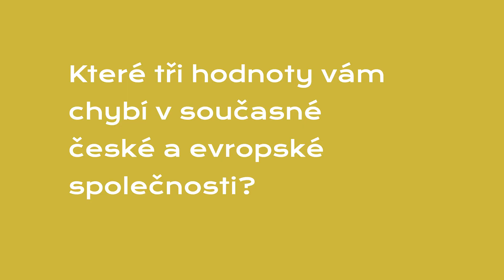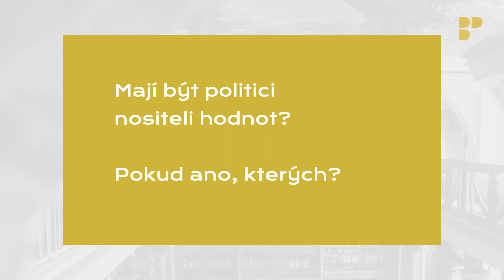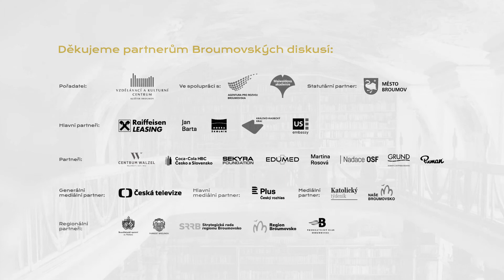7. Broumovské diskuse (online) | Josef Šlerka | Klášter Broumov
Zajímavých osobností se ptáme na tři otázky o hodnotách a společnosti:
– Které tři hodnoty vám chybí v současné české a evropské společnosti?
– Mají být politici nositeli hodnot? Pokud ano, kterých?
– Jak ovlivňuje koronavirová zkušenost naše hodnoty?

V TOMTO VIDEU ODPOVÍDÁ:
Josef Šlerka – pedagog, datový analytik

Broumovské diskuse se v roce 2020 nemohly uskutečnit ve své klasické podobě. Jejich původně plánované téma HODNOTY A SPOLEČNOST nám ale v aktuální situaci připadá důležité, proto s ním do veřejného prostoru vstupujeme alespoň online.

ZAJÍMÁ VÁS TÉMA HODNOTY A SPOLEČNOST?
Zapojte se a pošlete nám vlastní video s odpověďmi na výše zmíněné otázky. Rádi ho zveřejníme na facebookovém profilu Broumovských diskusí!

Těšíme se na viděnou na 8. Broumovských diskusích
3.–6. listopadu 2021!